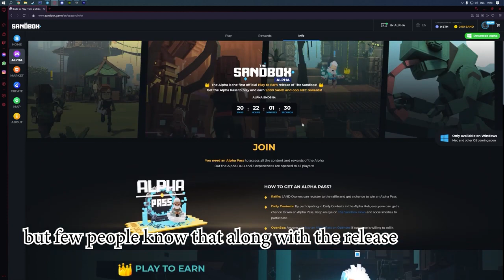HOW TO GET THE SANDBOX 251 sand FREE FULL ACCESS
PASS: 1234
free get 1-600 sand